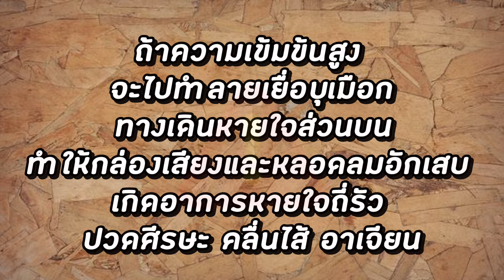ไม่บึ้มนะ !!!! ลองใช้เครื่องพ่นควันไล่แมลง T3B Review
เคยเรียก อบต มาฉีดพ่นช่วยได้เยอะครับ แต่พื้นที่ในบ้าน
เค้าจะไม่เข้ามาฉีดให้ เนื่องจากเป็น พื้นที่ส่วนบุคคล
ผมเลยจัดการซื้อเครื่องตัวนี้มา พ่นเอง เท่าที่หาข้อมูล
การใช้งาน ต้องผสมน้ำยา ที่มีส่วนผสมของ
deltamethrin เดลต้าเมทรีนให้ถูกต้อง ก็จะอันตรายน้อย
สำหรับคึนและสัตว์ อย่างไรก็ตาม ควรระมัดระวังในการใช้งานนะครับ

01:15 ในชุดมีอะไรบ้าง
01:45 พ่นควันไล่แมลงอันตรายไหม
03:40 วิธีใช้งาน เครื่องพ่นควันไล่แมลง
05:20 ปัญหาการใช้งาน วิธีแก้